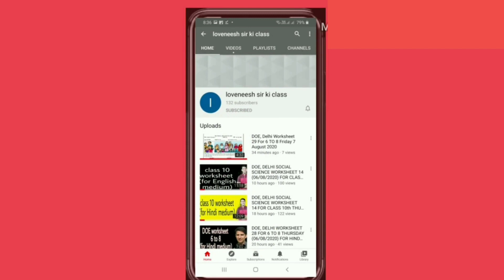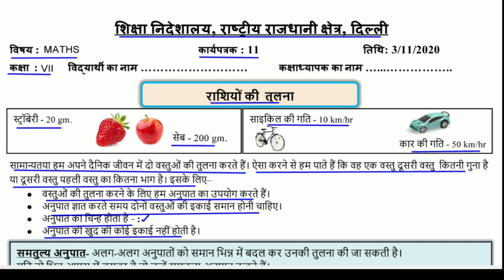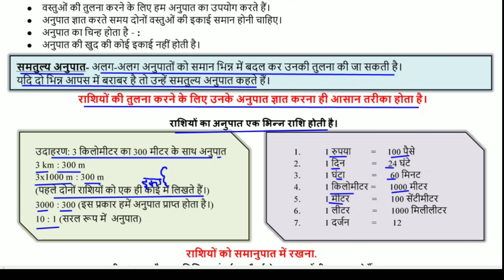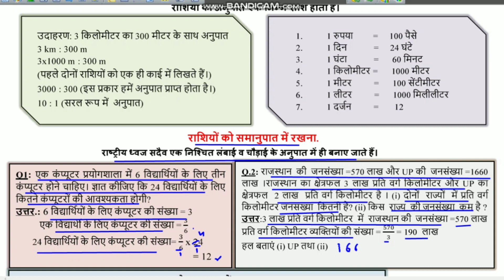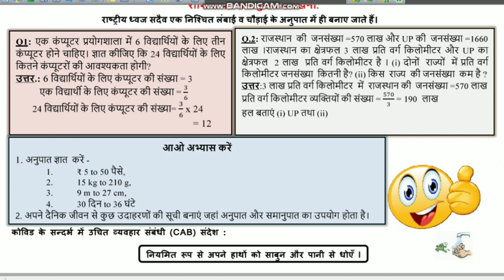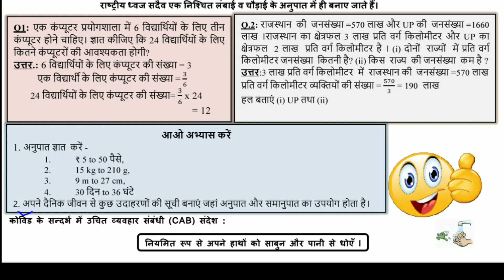Worksheet 11 Maths class 7 (3/11/2020) Hindi Medium / worksheet Maths class 7/ Maths worksheet 11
Answers are given(उत्तर दिए गये हैं), This worksheet is about worksheet 11 Maths राशियों की तुलना( comparing quantities)
worksheet11 doe worksheet worksheet11 doeworksheet11forclass7th tuesdayworksheet11november3class7 class7thworksheet gnctdelhiworksheet11 govtschoolworksheet class7worksheet mathsworksheet11forclass7th doeworksheet doeworksheet11englishmediumforclass7th loveneeshsirkiclass lovenishsirkiclass doeworksheet11hindimediumforclass7 english englishmedium hindimedium worksheet11class7th 11worksheet 11worksheet7 11worksheetforclass7 doeworksheet11 worksheet11class7th mathsworksheet11class7 पूर्णांक integers integers in daily life
 @loveneesh sir ki class   @Narendra Modi   @Aaj Tak   @ashish chanchlani vines   @Aayu and Pihu Show   @Craft with Aayu Pihu   @Aayurvedic Dawa   @baba ramdev yog   @BB Ki Vines   @BBC   @BBC News Hindi   @BBC News   @CarryMinati   @Cocomelon - Nursery Rhymes   @5-Minute Crafts   @NoDoubtTV   @Doubtnut   @Hitesh KS : Hindi Gaming   @Infobells - Hindi   @MrBeast   @Mr Bean   @Mathematics Class VI   @wifistudy   @Study IQ education   @T-Series   @Technical Guruji   @Zee Music Company   @Zee News